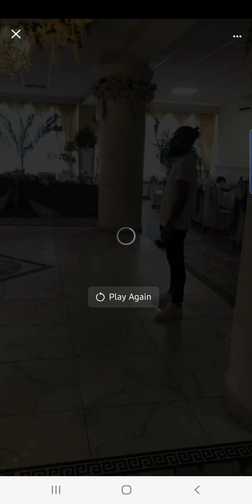Pherdo mursa mekenzi tlak